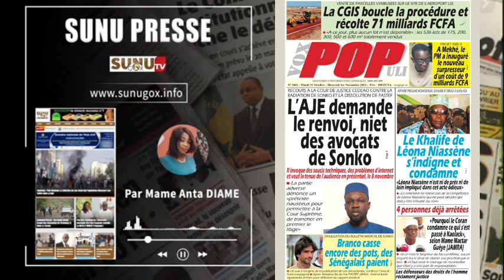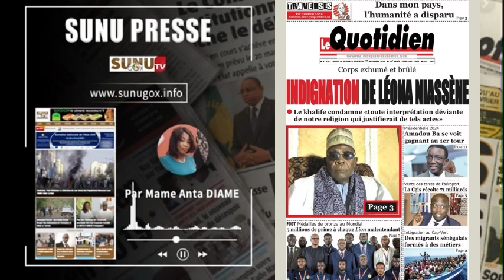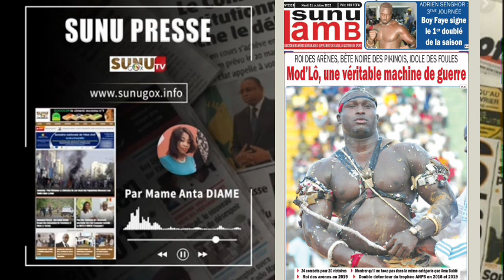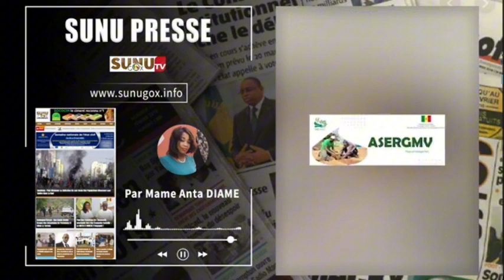SUNU PRESSE_du mardi_31_octobre_2023